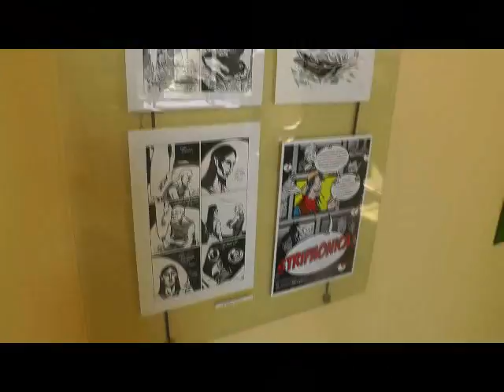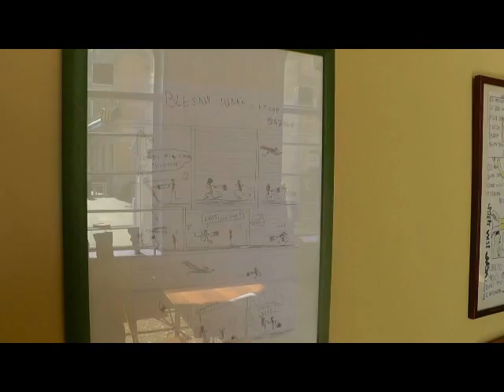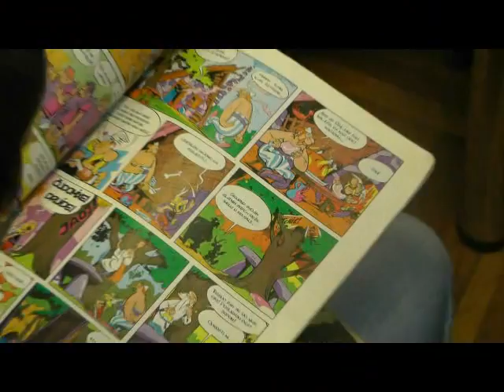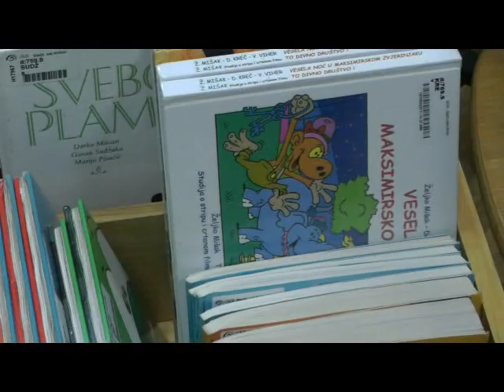Stripaonica - neki stari završeci i neki novi počeci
Znate onu povremenu vijest u kojoj je neki strip crtač iz Hrvatske zaposlenik Marvela i radi na novim nastavcima Spider-Mana? Upravo iz redova ovih mladih ljudi doći će uz puno volje, rada i zadržavanje jednake strasti prema stripu takvi pojedinci. Vrata Stripaonice su otvorena, nova energija joj je uvijek potrebna, pa napokon dokažimo da vrijeme nije stalo s Alan Fordom.